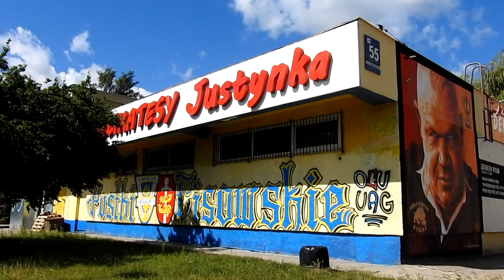Zbigniew Rybak mural rugbisty na Pustkach Cisowskich w Gdyni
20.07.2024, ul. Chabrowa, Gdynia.